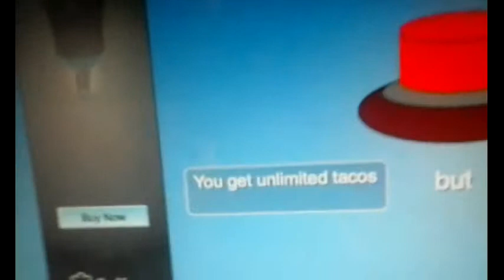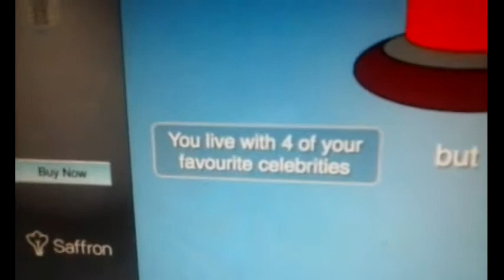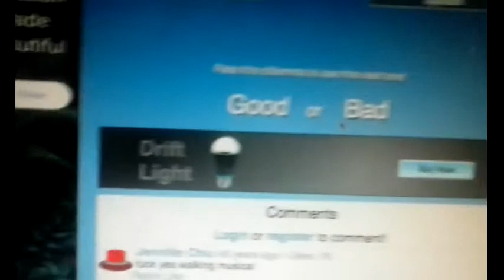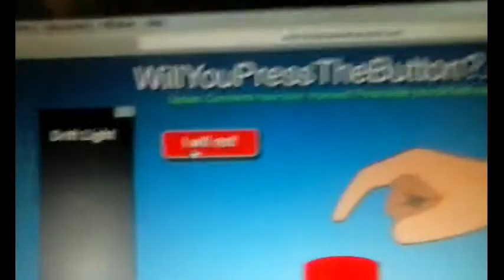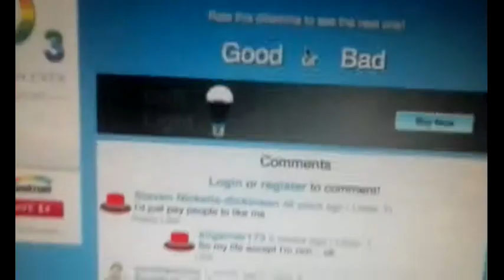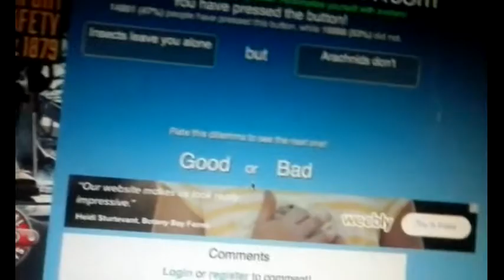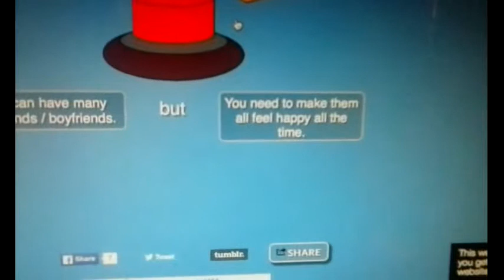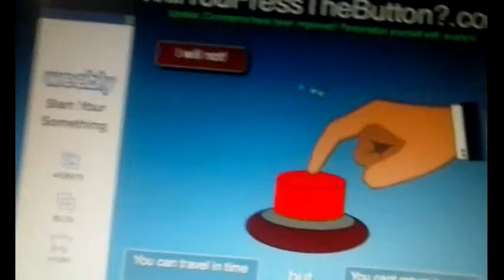HATERS ARE EVERYWHERE!!! POKEMON IS REAL??? AND MORE! Will You Press The Button? Episode #1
NOTES: Do Not Listen To Me On The Green Day Breaking Up One. I completely got lost on both thinking and talking, Please Do Not Listen to me because I know you'll be thrown in confusion. Sorry If I offended PewDiePie Fans for saying "I don't like him very much" I honestly think he's alright but not the best I've seen.